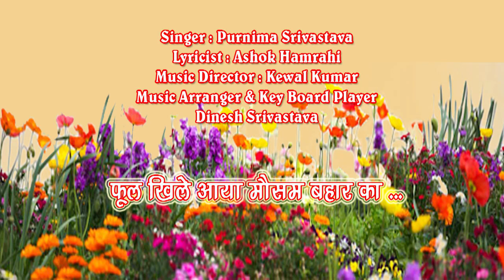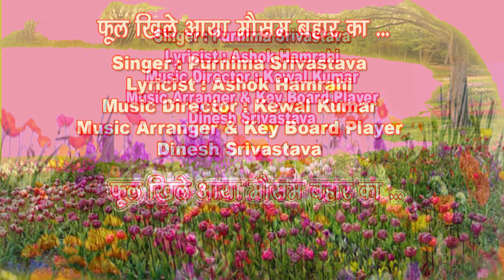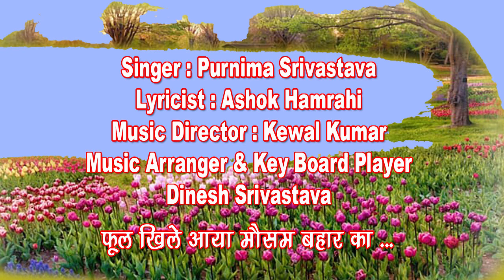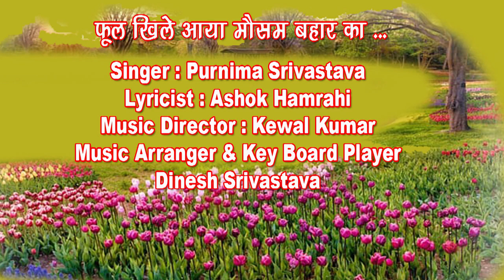Phool khile aaya mausam bahar ka /Purnima Srivastava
Phool khile aaya mausam bahar ka
Singer : Purnima Srivastava
Lyricist : Ashok Hamrahi

गायिका पूर्णिमा धर्मेश ने भातखण्डे संगीत महाविद्यालय से  श्री कृष्ण कुमार कपूर जी के मार्गदर्शन में शास्त्रीय संगीत गायन में विशारद  किया है तथा गन्धर्व महाविद्यालय, दिल्ली से अलंकार की शिक्षा प्राप्त की है। वर्तमान में दिल्ली प्रशासन के स्कूल में शिक्षिका  हैं। प्रशासन द्वारा आयोजित अंतर विद्यालय सांस्कृतिक प्रतियोगिताओं के आयोजन में बढ़ चढ़ कर हिस्सा लेती हैं । कई प्रतियोगिताओं में प्रतिभागी भी रही हैं  और इन्होंने कई पदक और सम्मान भी हासिल किये हैं ।